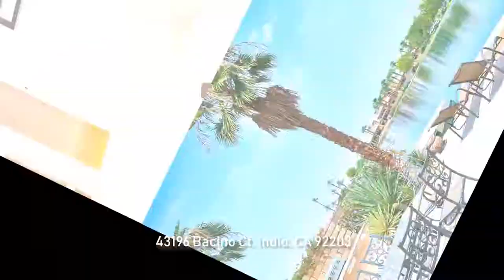43196 Bacino Ct. | for a showing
Ideal waterfront location in the spectacular gated community of Terra Lago! You will love this 3 bedroom, 3 bath property that is beautifully elegant in design and living. Inside, you will find custom tile flooring, living room with fireplace, an upgraded kitchen stainless steel appliances, walk-in pantry, and views to the lake and mountains. A wet bar is adjacent to the kitchen and living room, with a half moon shape that looks out to the lake, and spacious patio. The master suite is super inviting, with its own bathroom en suite, and a private balcony and sitting area overlooking the lake and mountain views beyond. The patio offers a built in barbecue, fire pit, custom pavers, and lots of space to enjoy. Lake living in the desert, with mountain views! This home is furnished per inventory. Its a 10!